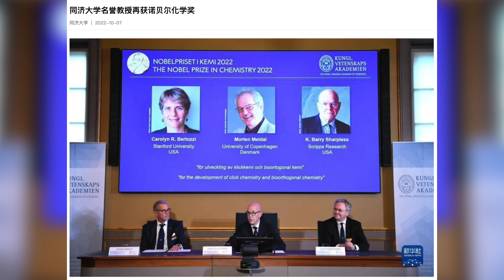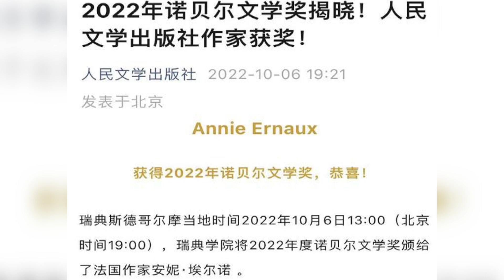2022年諾貝爾獎陸續揭曉了！稀奇的是 獲獎者幾乎都是厲害國的親朋好友，怎麼回事呢？【週末必看】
🌹 希望之聲預警成為亞馬遜網站的捐助對象。您只要前往smile.amazon.com搜索Soound of Hope Radio Network作為您支持的的非營利機構。Amazon會把購物金額的千分之五捐給希望之聲，您不用額外付出。 您的點滴捐助，痘痘哦是對華人公益事業寶貴的貢獻。希望之聲感謝您的支持！